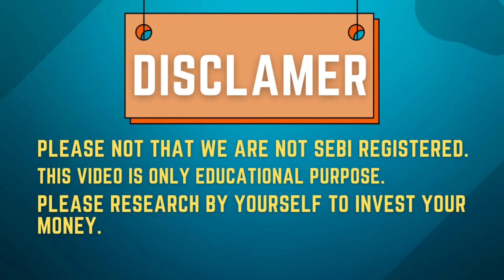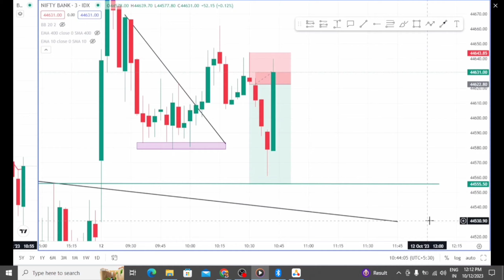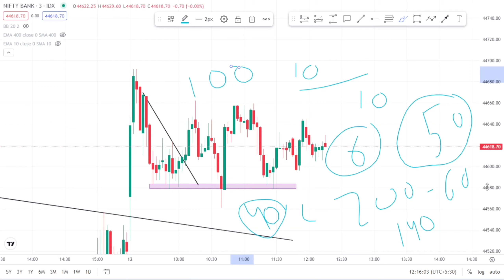12 Oct Bank Nifty Risk Reward/Sl/Target || Technical Analysis || Risk Reward Ratio!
12 Oct Bank Nifty Risk Reward/Sl/Target || Technical Analysis || Risk Reward Ratio!